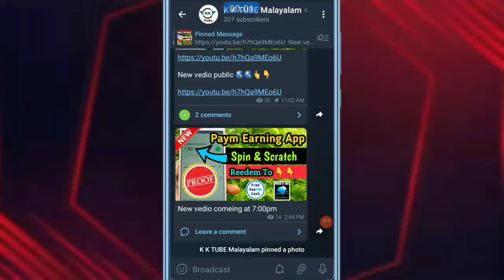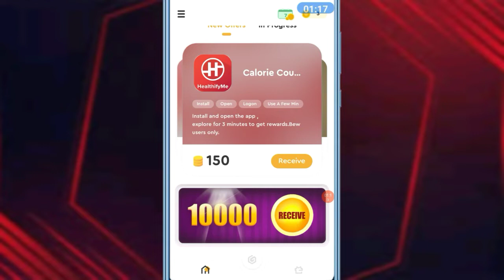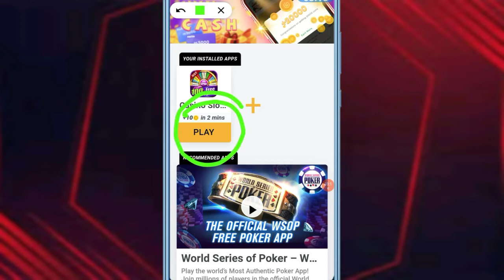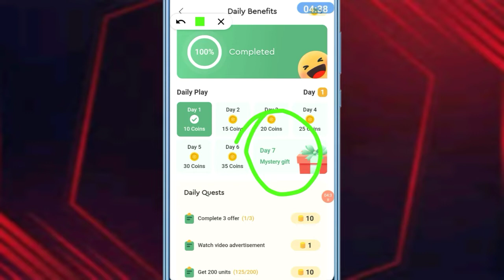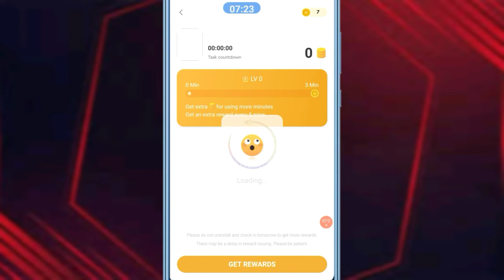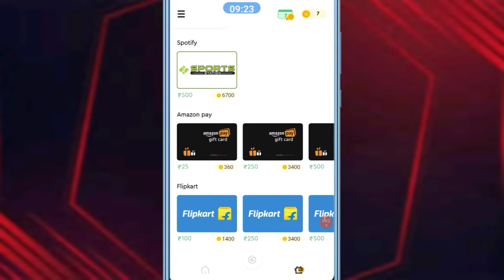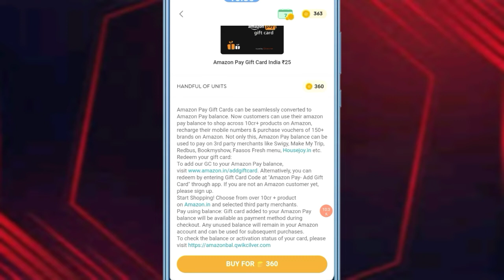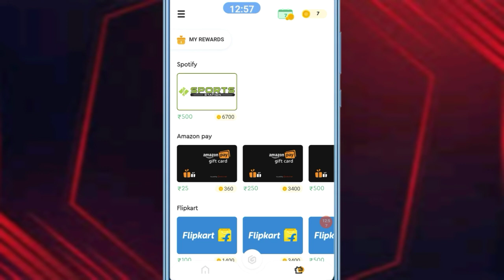Free Gift coupons Earning apps || Best self earning application online Malayalam.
🎉🎉 Refer code :- 6aa350

                                   6aa350

Join telegram  for more loot  offers

 Queries solved 👇👇👇

1, bestmoneymakingapps.

2,  best money earning apps.

3,  malayalam.

4, best money earning apps for
   Android.

5, best money earning apps in
       malayalam.

6, best money Earning app 2020.

7, earn money online, kerala.

8,  work from home.

9, online earning, money making apps.

10,  money making sites.

11, apps.

12,  passive income.

13, online revenue.

14, make money online.

15, make money online 2020.

16,  how to make money online.

17, new money earning app.

18,   money making apps malayalam.

19,Paytm cash.

20,paytm earning apps.

21, paytm cash earning app

22, paytm cash earning website

23, malayalam money making video

24, Best money making

25, Newlootoffer

26, Freepaytmcash

27, freecash

29,Earnmoneyonline

30, BestSelfearningapp